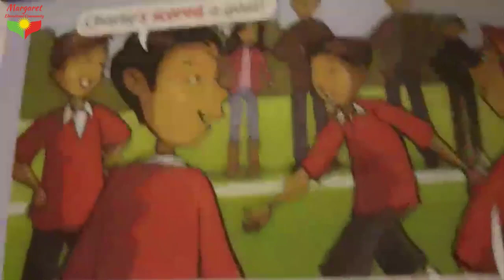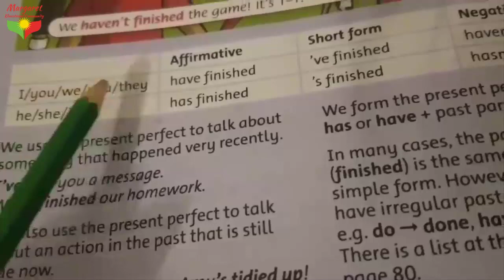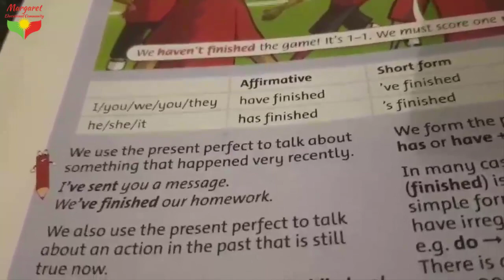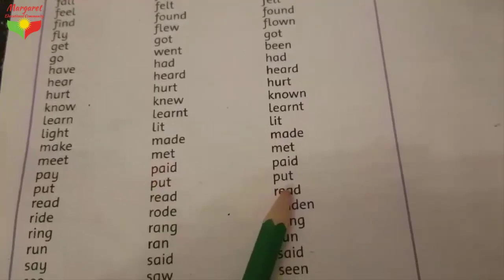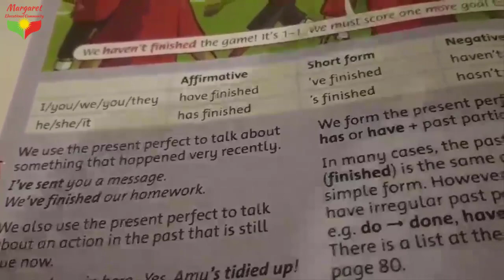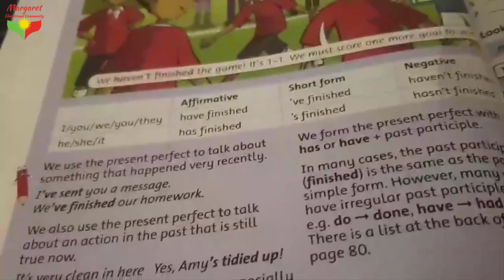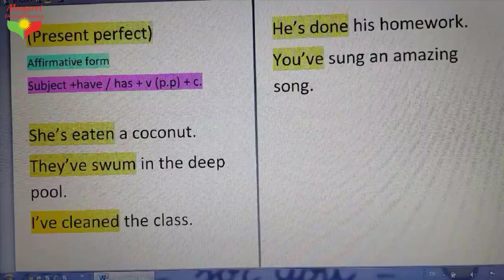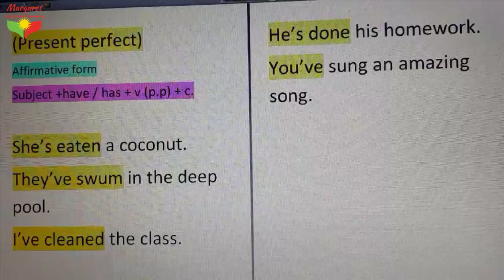4th Grade, p.n 50: T. Ashna Azwar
Margaret Educational Community
Margaret Company consists of , Margaret School,Margaret Kindergarten,Margaret Center,Margaret Child care and Margaret Radio which aims at serving community.

Margaret Educational community endeavors to serve our community through hard work and dedication.